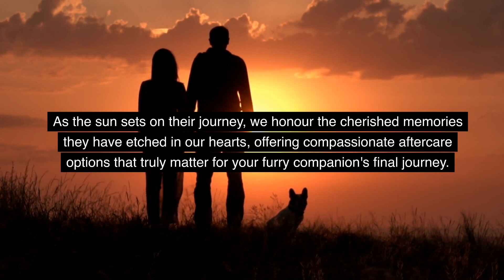Cherishing Unbreakable Bonds: Celebrate Your Pet's Legacy with Angel Ashes 🕊️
They say a pet's love is unconditional, a bond that transcends time and space. At Angel Ashes, we understand the profound impact of this unbreakable connection between pets and their owners. 🕊️

As the sun sets on their journey, we honour the cherished memories they have etched in our hearts.  With our compassionate aftercare options, we provide actual value for your furry companion's final journey.

Choose Angel Ashes to preserve their memory with the love and dignity they deserve.  Our caring team ensures their final journey is filled with compassion and understanding.

In our caring community, we find solace in knowing that we are not alone in this journey of love and remembrance. Together, we cherish the beautiful legacies they leave behind.

Join us at AngelAshes.com.au and celebrate the unbreakable bond that will forever live on in our hearts.